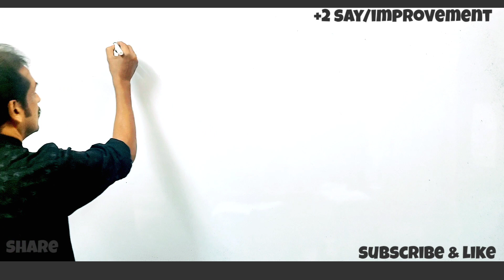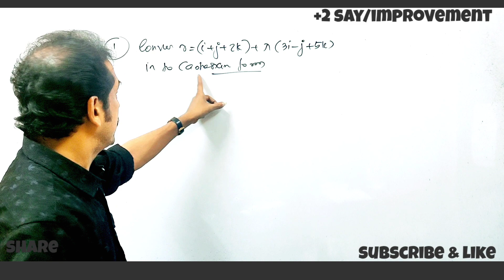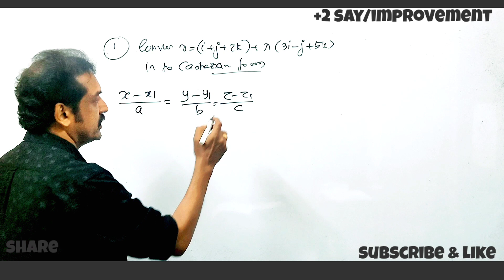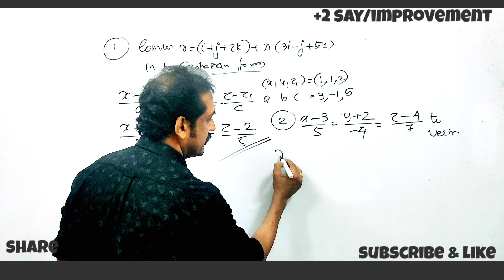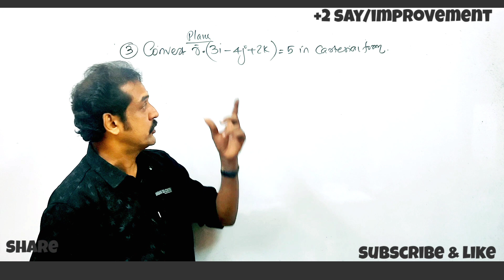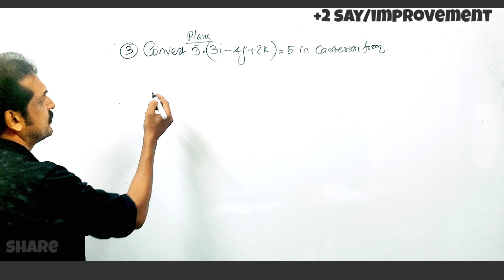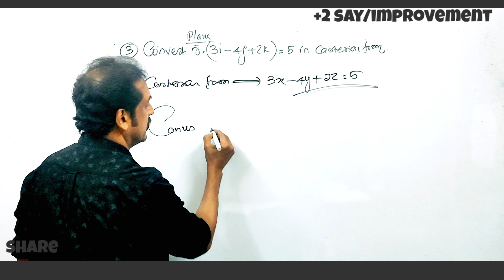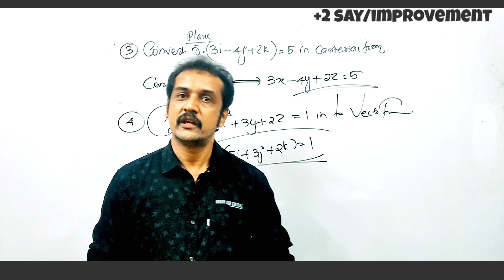+2 maths say / improvement class three dimensional geometry problems | sure questions